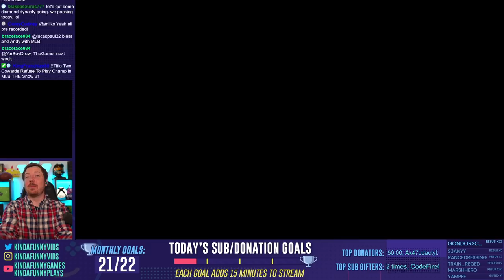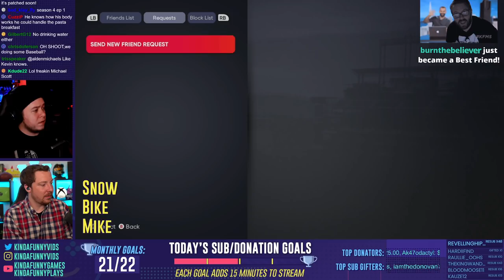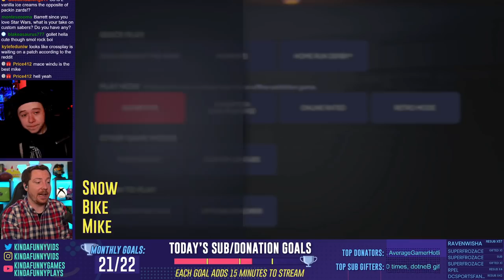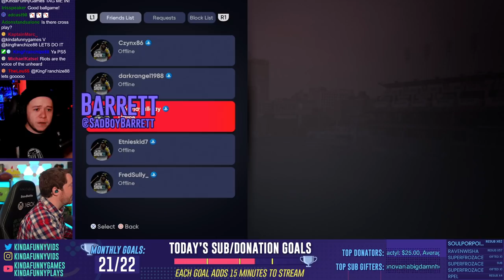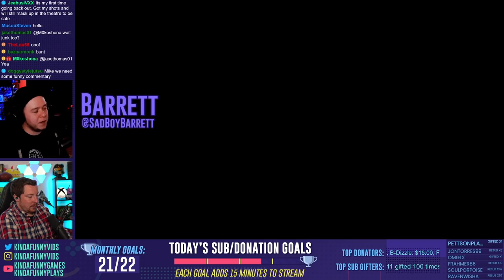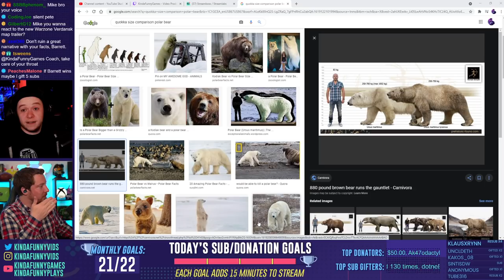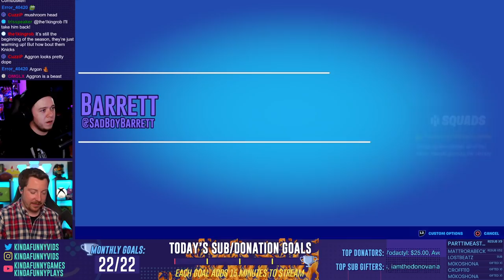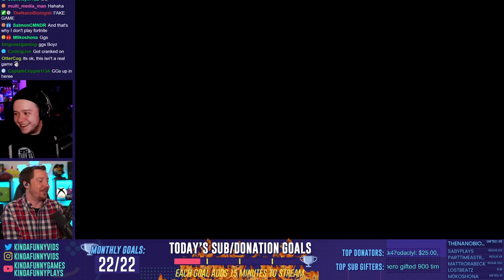Mike and Barrett Enjoy A Sun Day At The Ball Park!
It's a chill Thursday and nothing is better than enjoying the spring sunshine and catching a game at the ballpark with family and friends! Today Mike and Barrett showdown in MLB The Show 21 and then grab Kevin for some Fortnite!